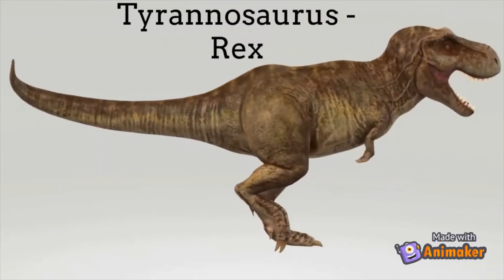Types of Dinosaurs in 3D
This videos shows 13 different types of dinosaurs in high quality 3D view.